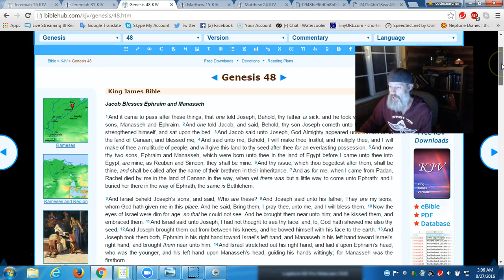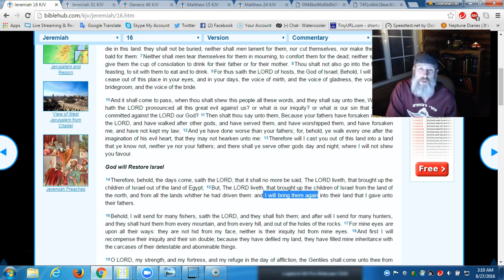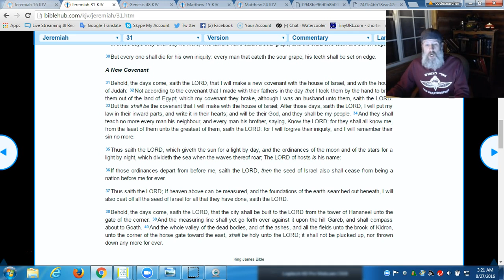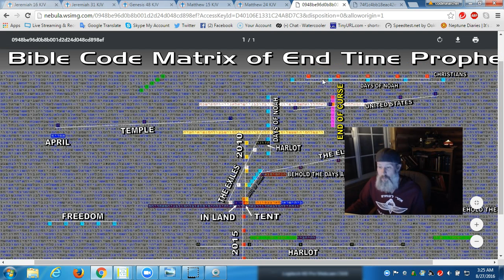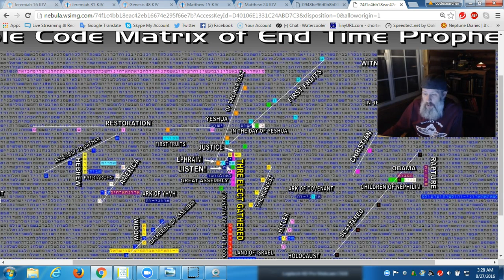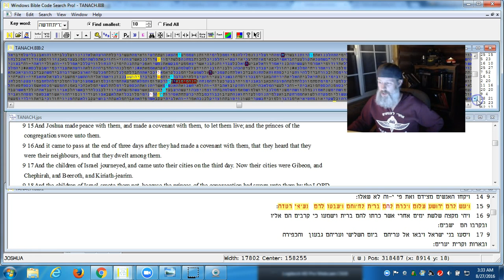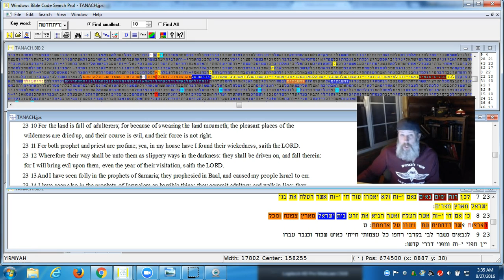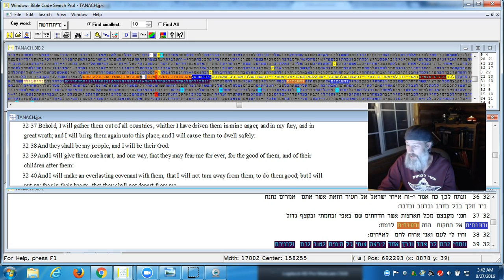THE BIBLE CODE PROVES Some are GATHERED others are not. IS this a RAPTURE?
WHO ARE THE ELECT GATHERED? do you even know. this video will explain the two houses. Who did Yeshua come to save?
WE HAVE AN IDENTITY CRISIS GOING ON RIGHT NOW
DO YOU UNDERSTAND WHAT THE FULLNESS OF THE GENTILES IS?
would you consider partnering with us?

if you would like to learn to search codes